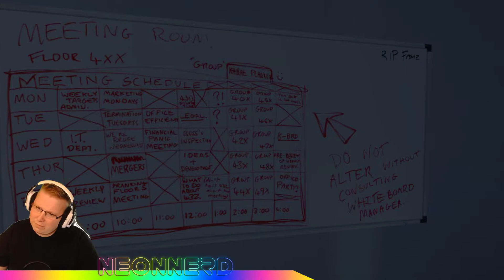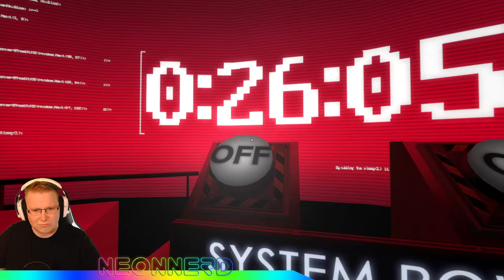Stanley Parable Lets play #03 Neonnerd Deutsch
Willkommen bei Neonnerd!
Heute spielen wir the Stanley Parable
Wenn euch gefällt was ihr seht lass mir ein Abo oder ein Daumen da:
Wenn ihr mich unterstützen wollt, könnt ihr mir hier ein kleines Trinkgeld zukommen lassen: